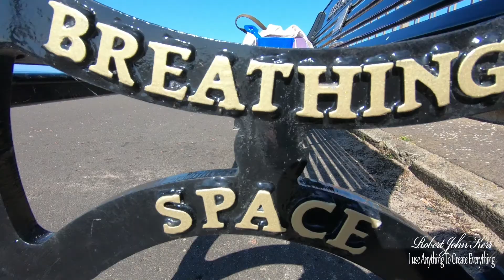GoPro Hero 6 Vlog Footage in Troon Scotland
Created By Robert John Kerr